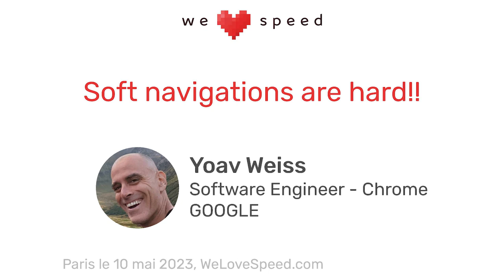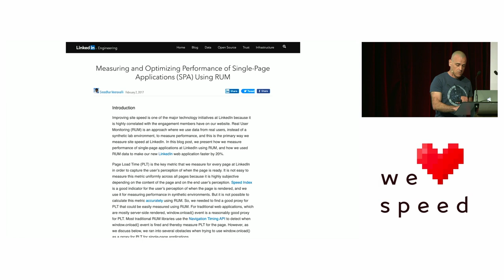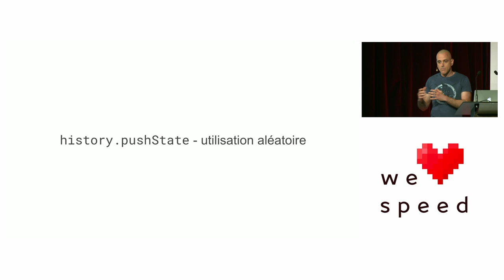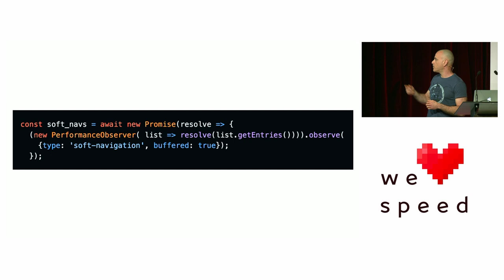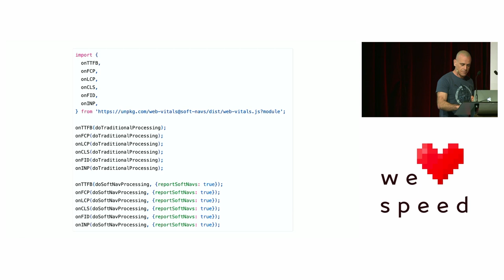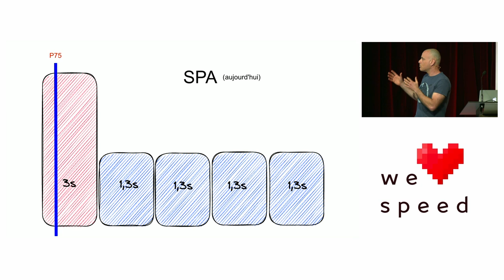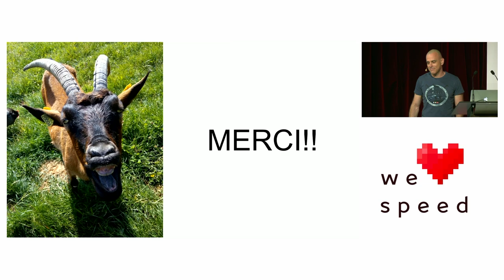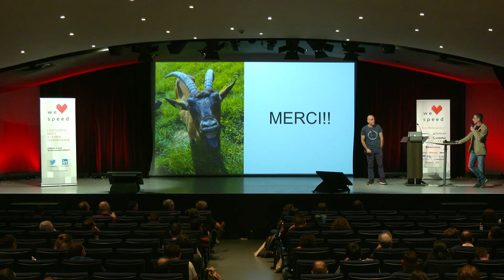Soft Navigations Are Hard! — Yoav Weiss — We Love Speed 2023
Les Single Page Apps sont-elles plus rapides ? Examinons les nouvelles technologies du navigateur web qui nous permettent de mesurer les performances des SPAs.

    Cela fait plus de dix ans maintenant que la communauté web se pose la question suivante : "Les Single Page Apps sont-elles plus rapides ?"

    Les arguments de chaque côté se basent principalement sur un mélange de convictions et d'anecdotes, étant donné que nous ne disposions pas de données pour répondre à ces questions. Jusqu'à présent.

    Lors de cette conférence, nous aborderons les nouvelles technologies dans le navigateur web qui nous permettent de mesurer les métriques de performance des Single Page Apps de la même manière que pour les Multipage Apps. Nous examinerons leurs fonctionnalités, leur mode de fonctionnement et la manière dont vous pouvez les utiliser pour améliorer les performances de votre SPA.